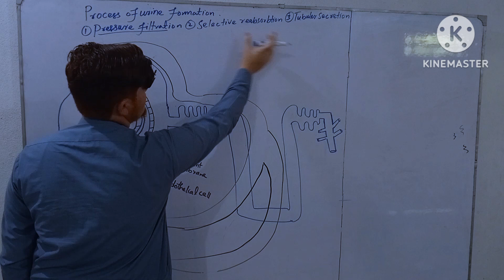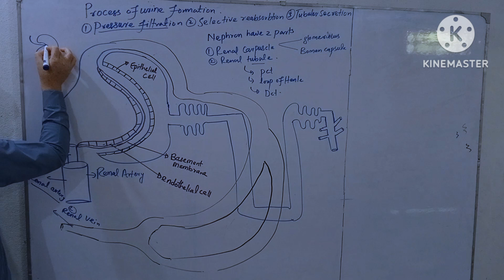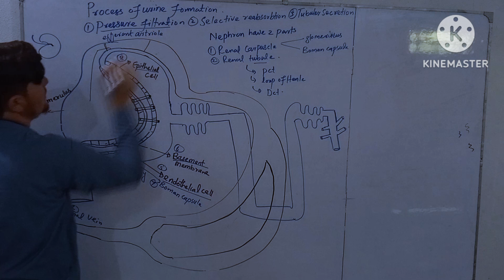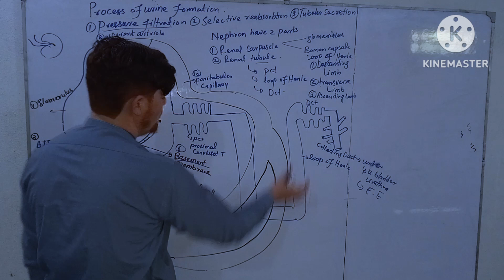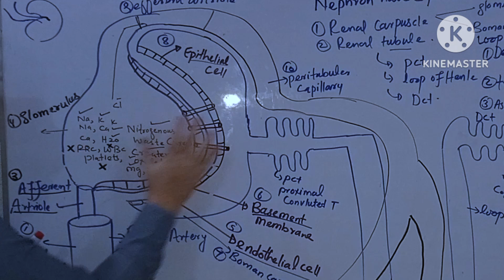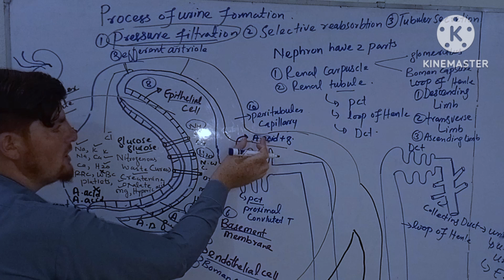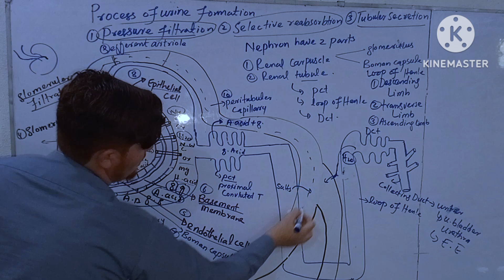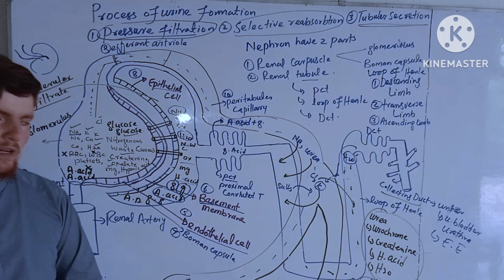process of urine formation in Hindi||Urdu.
hi dear viewers in this video lecture I explained following topics.
process of urine formation
steps of urine formation
pressure filtration
selective reabsorption
tubeuler secretion